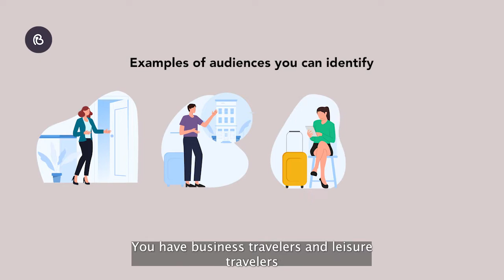Make your guests come back: Two drivers of customer loyalty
Many hoteliers are asking the same question: How to create more guest loyalty?
You can do it by tackling two important points: customer effort and guest satisfaction.
How? Watch this video to get all the right tips.